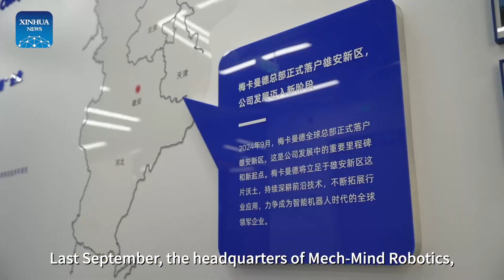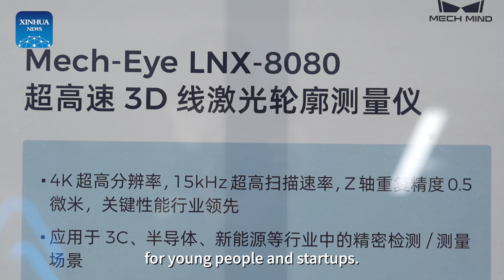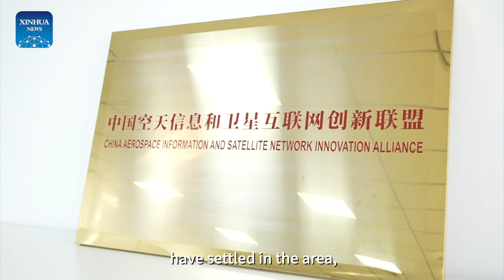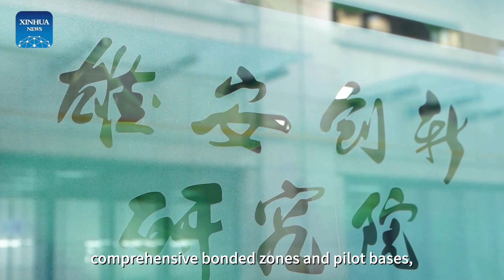Xiong'an: A magnet for high-end industries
China's "city of the future," Xiong'an, is home to over 50 AI companies. Backed by supportive industrial policies, numerous high-end industry startups are thriving, paving the way for remarkable growth and groundbreaking innovations.